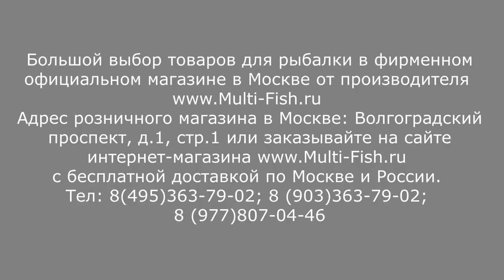СИЛОВОЙ ТЕЛЕ-МАТЧ. Обзор серии УДИЛИЩ НА КРУПНУЮ РЫБУ. Обзор серии COLMIC TAIRON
Силовые матчевые телескопические удилища для крупной рыбы. Выпускаются в двух длинах 4.30 и 4.60м. Тест удилищ до 80гр.
Строй COLMIC TAIRON быстрый. Идеальный баланс удилища обеспечивает дорогой карбон и качественная фурнитура.

Наши преимущества:
2. САМЫЕ НИЗКИЕ цены со склада производителя, по Программе лояльности магазина Мульти-Фиш!
3. БЕСПЛАТНАЯ доставка по Москве и России в рамках Программы лояльности!
4. БЕССРОЧНАЯ гарантия на заводской брак на ВСЕ УДИЛИЩА!
5. Свой фирменный СЕРВИС-ЦЕНТР работающий более 20 лет! с ПОЖИЗНЕННОЙ гарантией на место ремонта!

Розничный магазин: Москва, Москва, ул. Мельникова дом 5, телефон: 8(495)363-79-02 или 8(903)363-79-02, м. Волгоградский проспект, Пролетарская, Дубровка.